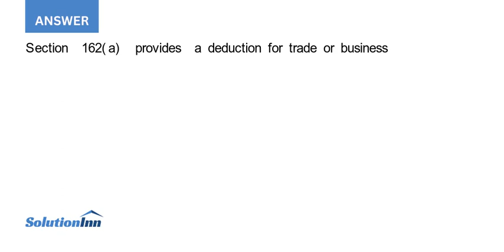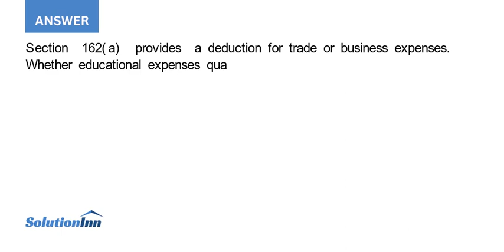Assume Sally is a professor who has a PhD in accounting and teaches tax courses She decides that ...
Assume Sally is a professor who has a PhD in accounting and teaches tax courses. She decides that it would help her teaching to earn a law degree with a heavy emphasis on tax classes. Can she deduct the cost ...